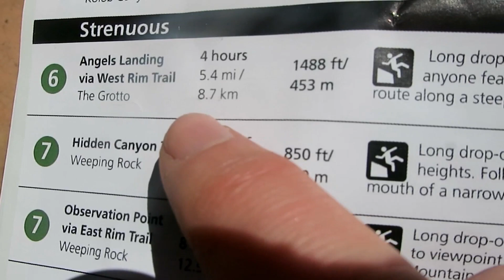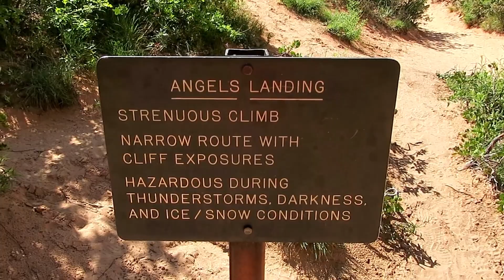Hiking Angel's Landing at Zion National Park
I solo hiked Angel's Landing at Zion National Park in Utah in May 2018. Angel's Landing is considered on of Americas hardest and scariest day hikes.